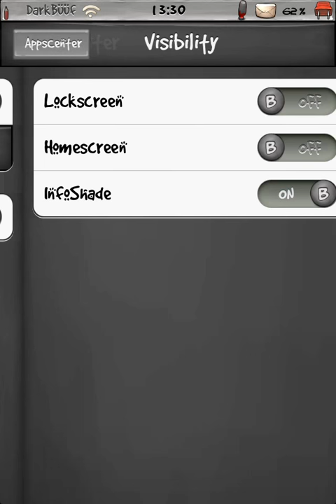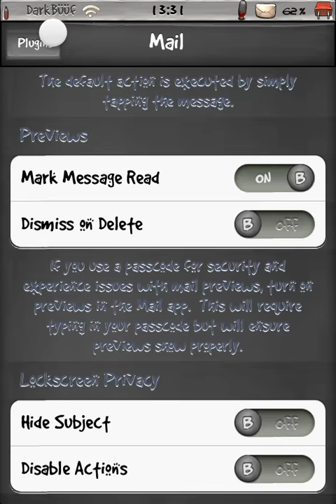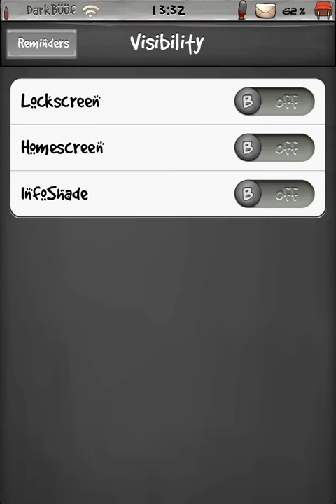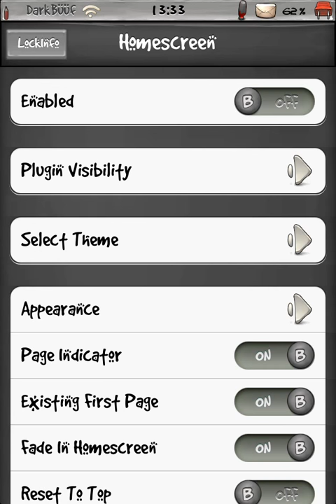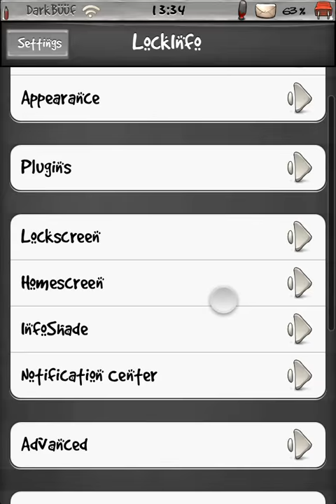LockInfo Settings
IOS5